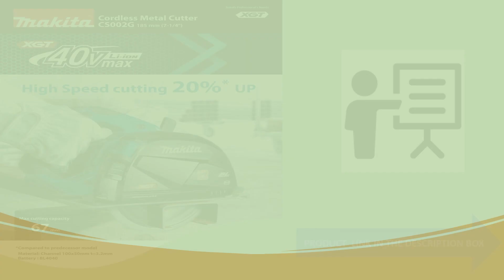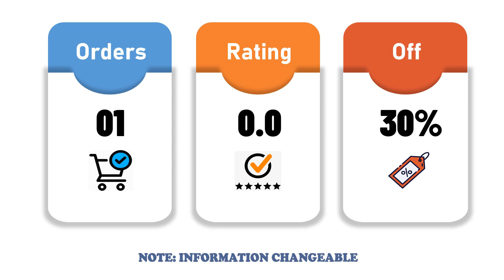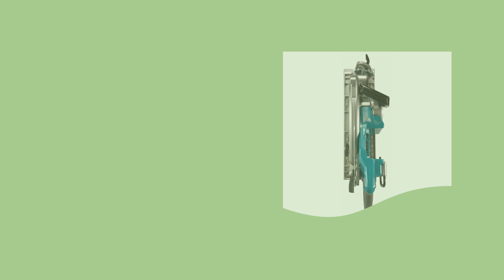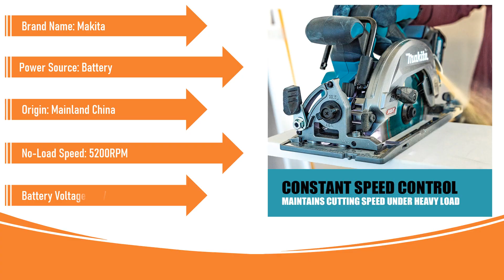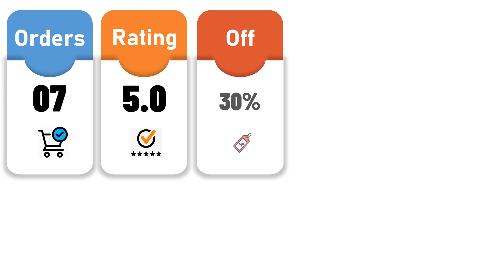Best Makita Circular Saw in 2023 | Best Care | AliExpress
Best Makita Circular Saw in 2023

5.Makita CS002GZ 40Vmax XGT Brushless Cordless 185MM 7-1/4" Metal Cutter Professional Lithium Power Tools 3500RPM Circular Saw

4.Makita HS009GZ XGT Brushless AWS* 235MM 9-1/4" Rail Circular Saw 40V Renovation Team Lithium Power Tools Wood Saw 4000RPM

3.Makita RS002GZ XGT Brushless Cordless 260mm(10-1/4")Rear Handle Saw 40V Lithium Power Tools 4000RPM

2.Makita HS012GZ Brushless Cordless 165mm (6- ½") Circular Saw 40V XGT Lithium Power Tools 5200RPM Wood Saw

1.Makita SP001GZ Brushless Cordless 165MM Plunge Cut Saw AWS XGT 6-1/2" 40V Lithium Power Tools 4900RPM

circular saw
makita
best makita circular saw 2023
best makita circular saws 2023